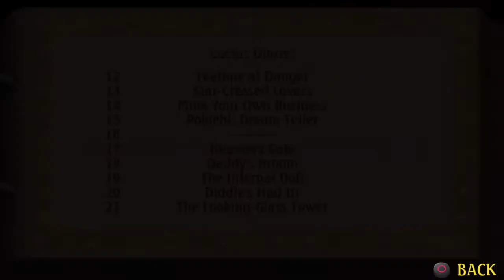Legend of Mana - Let's Play Part 48 ( Heaven's Gate - The How To Save Escad Method )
PLEASE READ:
When playing Legend of Mana, Always SAVE Before you attempt a new Quest. In this game, most quests can be messed up. This whole games point is to teach people that actions have consequences.

Also! Always make sure to speak with Little Cactus After Each Quest! Otherwise you WILL Miss out on his Log Entry, And there IS a Trophy linked with this! You have been warned my friend!

To SAVE Escad, you will have wanted to Said ( Yes ) During the Pokiehl: Dream Teller Quest, and Sided with him in the Star-Crossed Lovers Quest. Siding with him kills off Daena, but Don't worry, this Helper is more powerful than Daena, and If Memory Serves, Escad will be part of the True Mana Storyline Later On, Sooooo, Enjoy!
0:00 Go to Gato Grottoes! ( This Is The How To Save Escad Method ) Read Details
If you chose the Daena Route, talk to her after Matilda to bring her along!
1:10 Begin the Quest by entering the Chambers, and Speak with Matilda to get the Brooch of Love.
3:05 Go to the Jungle to pick up Escad! ( If you Don't, he will DIE. Meaning, you won't be able to Recruit him.
3:25 Talk to the Flowerling and choose ( Forested Ruins )
3:40 Talk to Escad, and say ( Yes )
4:02 Exit the Forest from the Save Room Go ( Right / Left / Down / Down / Left / Left )
5:05 Placing the Brooch of Love Artifact, and going to Lucemia!
6:20 Fully Exploring Lucemia! All Fight, and Treasure! Enjoy!
19:32 Irwin Boss Fight!
22:30 Heaven's Gate Ending!
28:05 Go Home and Speak to Lil Cactus! Read the Log, & Save!
29:15 Showing you where to pick up Escad Since we Saved Him! You can use him for the rest of the game now!